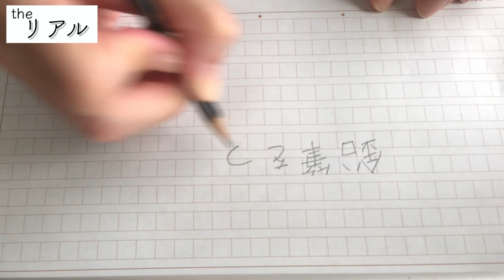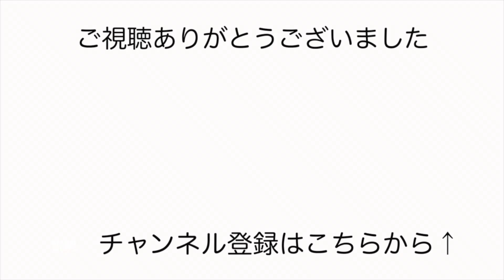架空ドキュメンタリー”theリアル”「鉛筆をつなぐ」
声優・役者である沢海陽子（そうみようこ）が作成した
架空ドキュメンタリー番組「theリアル」、
ややこしいが内容は真実である。

沢海陽子公式ブログ
「沢海陽子ンち」